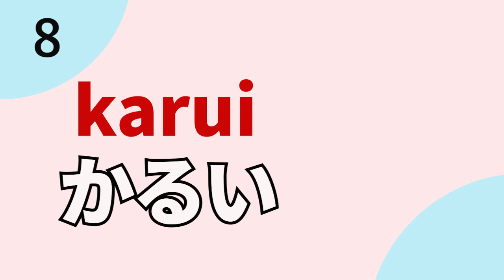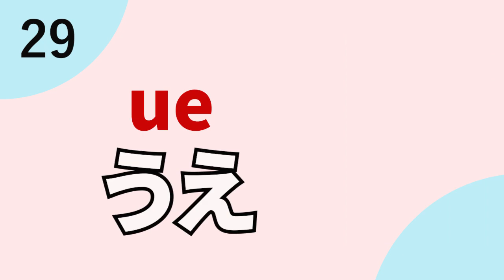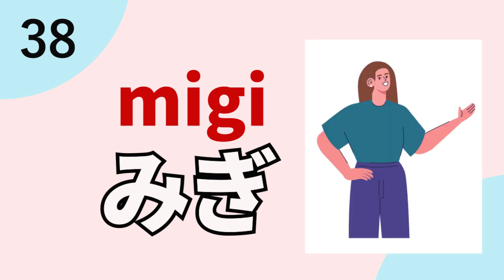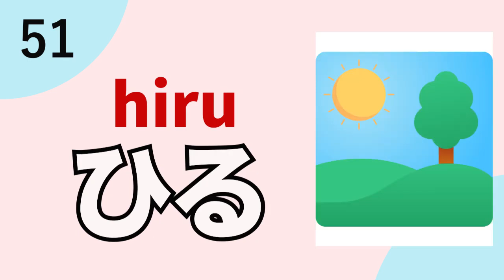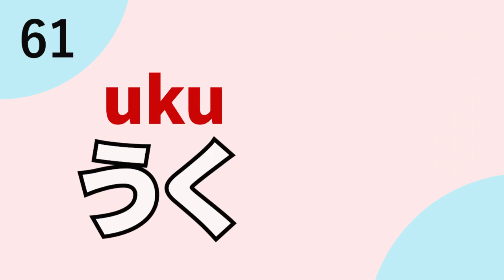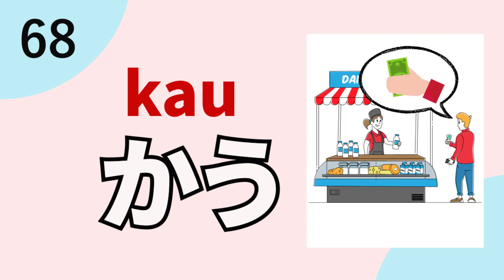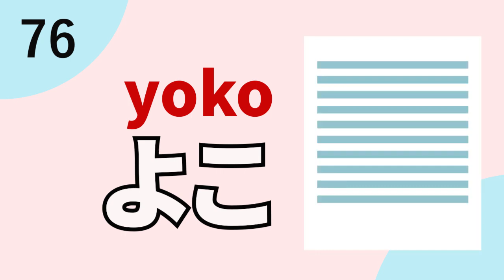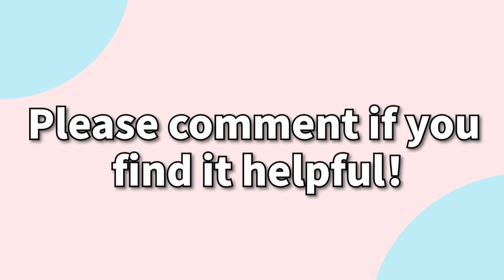Japanese verbs: words and nouns that mean the opposite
We have compiled a list of verbs with opposite meanings in Japanese! Please use it to study Japanese.